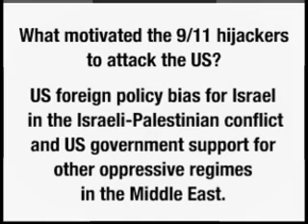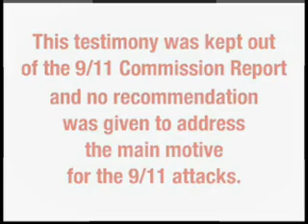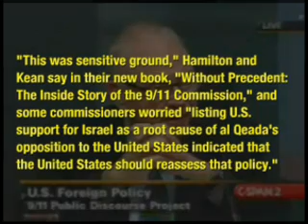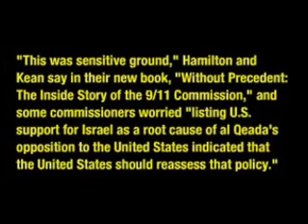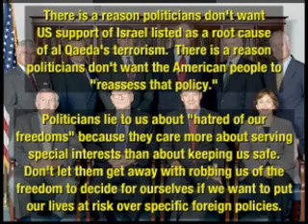Barack Obama Says Jerusalem Should be Undivided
Ending conflict with military force.
Sounds like another war. Can we top 2 million this time?

Barack Obama's catch cry is "Change"!
Ask yourself "Exactly WHAT does he mean to change?
hmmm

Some say he's from a minority group(Black American) therefore of course would stand up for us "little guys" but isn't that a racist way of thinking?
The colour of one's skin shouldn't be used as an indicator of opinion or beliefs.

So what does Obama stand for?

He SUPPORTS MORE WAR you stupid Obama supporters! Get a brain and think!
What are the issues?

Having "The First Black President" isn't one of them - and that frequently repeated title is one of the most racist and diversionary statements the media could make about the 'Presidential Race'. (No pun intended)